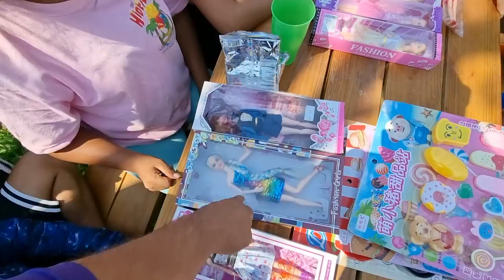Proponen que Josseline sea la proxima encargada de la tienda.